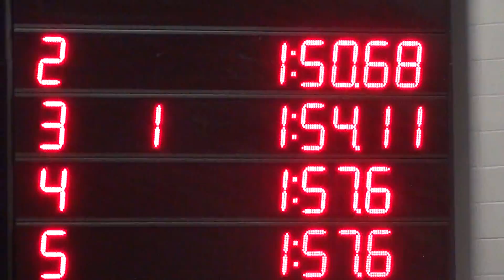Brayden 200 Medley Relay Free Leg 011317